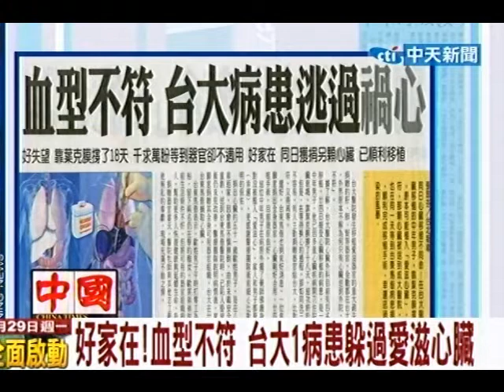好家在！血型不符 台大醫病換躲過愛滋心臟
中天新聞》台大醫院一名中年男子在等候心臟移植，靠著葉克膜撐了18天後，原本可能植入「愛滋心臟」，但因血型不符未植入，而男子事後等到台東馬偕病患捐出的心臟，順利完成移植手術，幸運逃過遭愛滋感染的風暴。